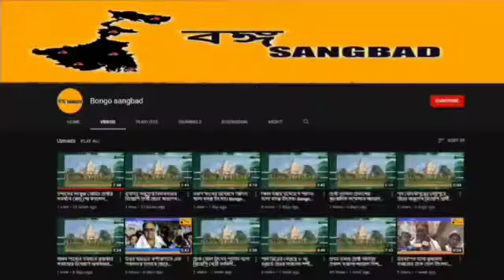ডাম্পারের ধাক্কায় মৃত্যু এক মহিলার।26th april,22| Bongo Sangbad